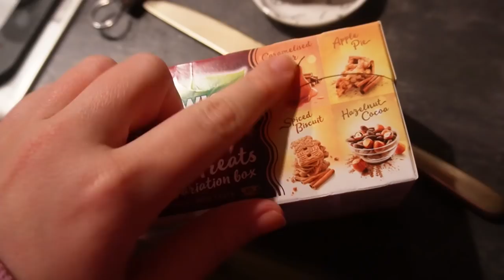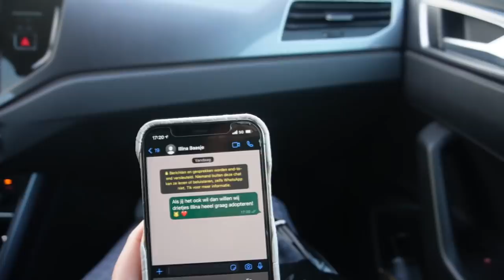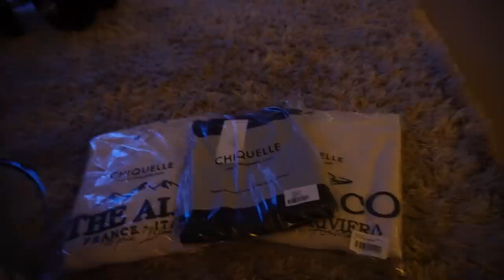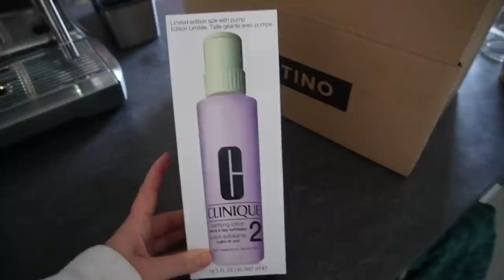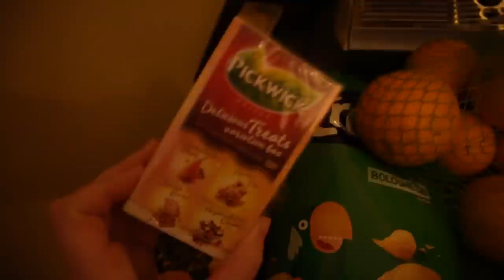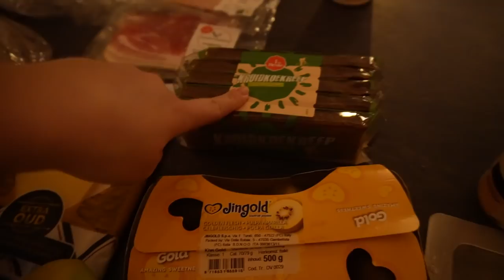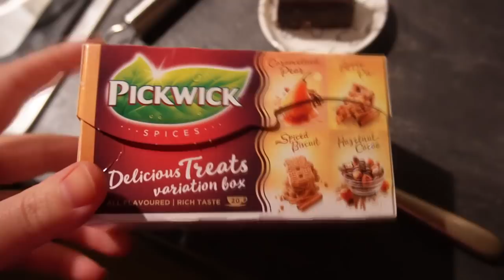KAT ADOPTEREN 😻 + HAAR BLONDEREN, FIETS CADEAU & WENTELTEEFJES | WEEKVLOG 189 |Charlotte Blitzblum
Ik vond het te leuk om een instagram aan te maken voor onze poes! Je kunt haar hier volgen

Mijn kortingscode (25% korting op alles, behalve sale/beauty): BLITZBLUM25 (5 dagen geldig)

• APPARATUUR •
Thuis: Sony Alpha 5100 + Sony SEL 50mm F/1.8 OSS lens.
Vlogs: Sony Alpha 5100 + Sony 16-50mm lens.
Edit: Sony Vegas Pro 13.
Thumbnails: Picmonkey.

• WELKOM •

Liefs, Charlotte

Deze video bevat gekregen producten van Chiquelle en geen betaalde samenwerking.